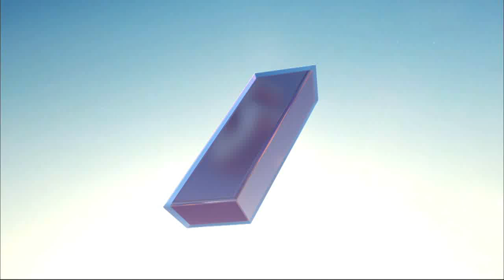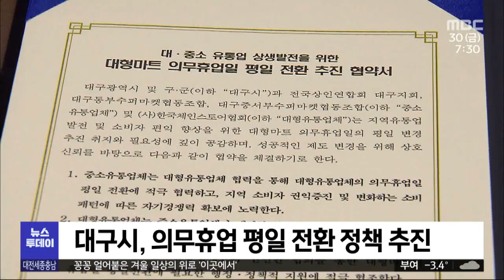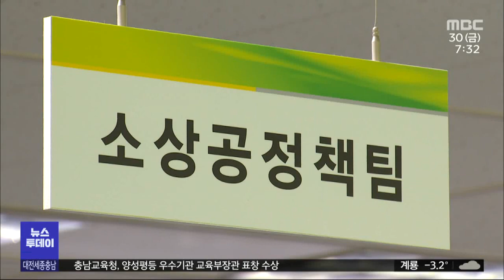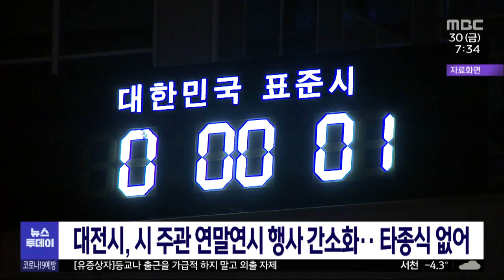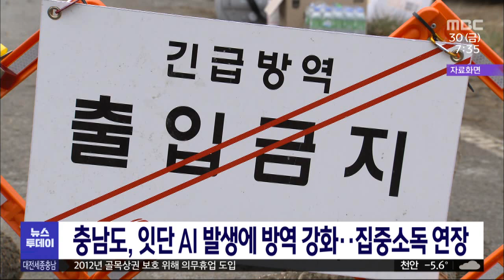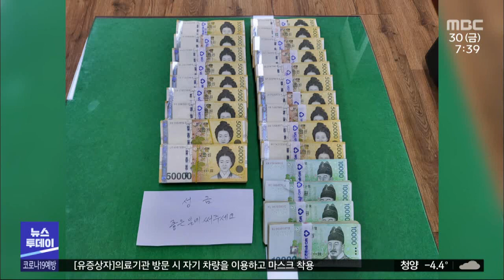10년간 유지 '대형마트 의무휴업'..평일로? 12월 30일 뉴스투데이